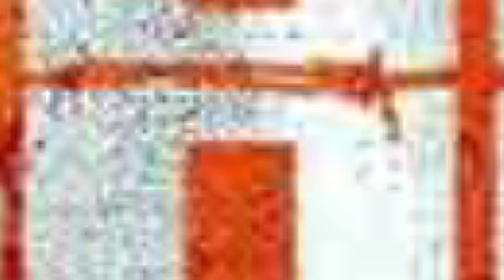Bollywood Dada ਨੇ ਦੱਸਿਆ Bobby Deol ਦੇ Superstar ਨਾ ਬਣ ਪਾਉਣ ਦਾ ਅਸਲੀ ਕਾਰਨ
Bollywood Dada ਨੇ ਦੱਸਿਆ Bobby Deol ਦੇ Superstar ਨਾ ਬਣ ਪਾਉਣ ਦਾ ਅਸਲੀ ਕਾਰਨ | Kashmiri files ਨੇ boxoffice ਤੇ ਪਾਏ ਧਮਾਲ।।

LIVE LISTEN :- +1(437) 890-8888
LIVE CALL IN STUDIO  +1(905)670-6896

Sound Courtesy-Ben Sound
Credits
Producer -Snover Singh Dhillon
Host - RJ Harry
Cameraman - Harish Dogra
Technical Head - Rajiv Dwivedi
Graphic Designer & Video Editor - Abhishek Mehra
For more updates -
 Watch HSN TV & FILMING